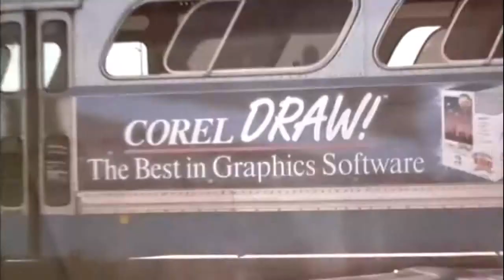Fast Money - Scene 1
A car chase from the American movie "Fast Money".